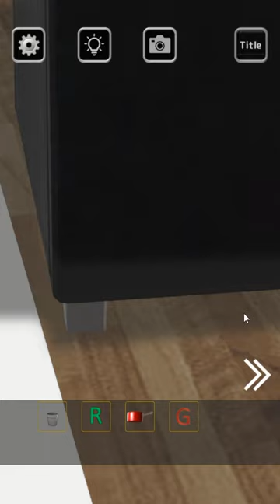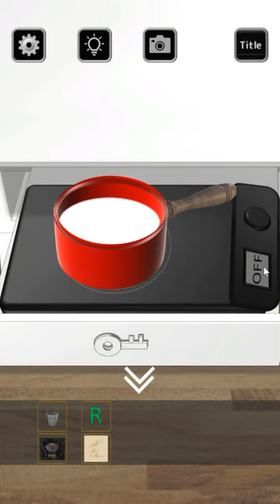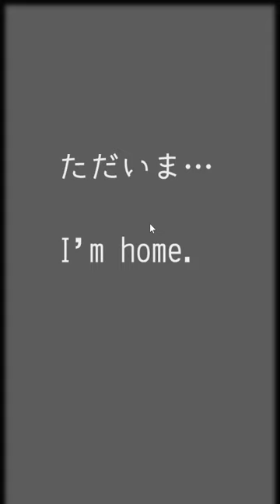[Rinnogogo] Haru Walkthrough